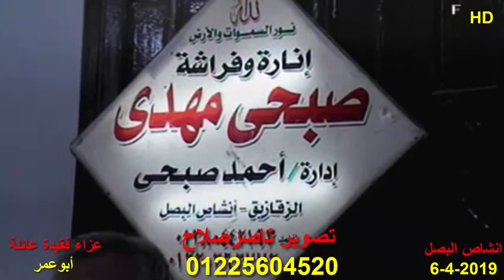الشيخ السيد راشد س ال عمران عزاء فقيدة عائلة أبوعمر انشاص البصل 6 4 2019